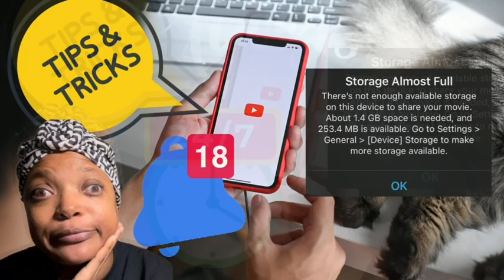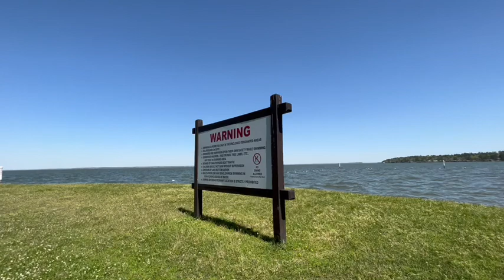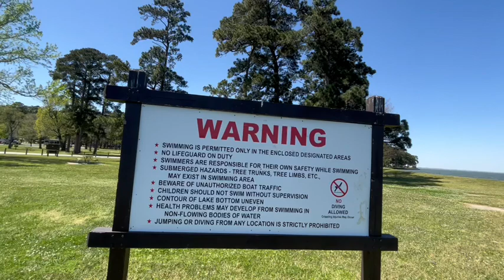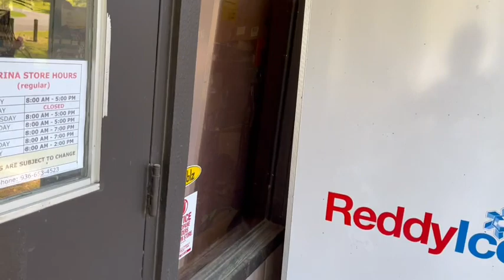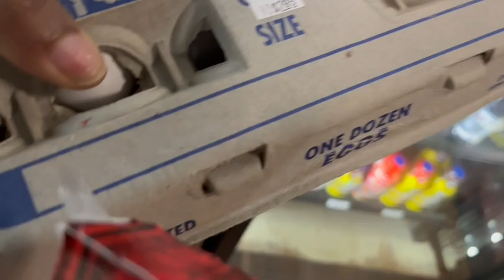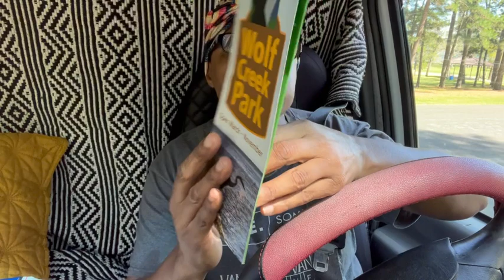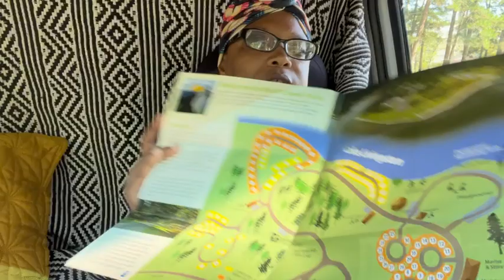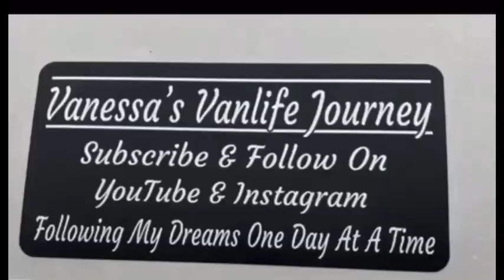Living and Sleeping In My Van || Drive Through Tour Of Wolf Creek Park & Camp || Solo Van Life